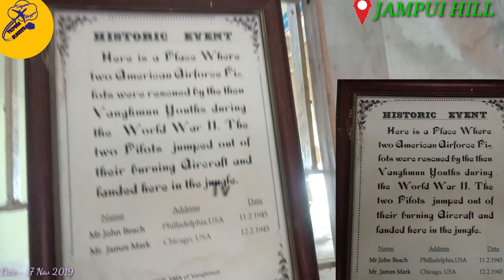# Jampui Hill # Eden Lodge # Betlingchhip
Untold strory about  Eden Lodge , very important facts and information will help you..